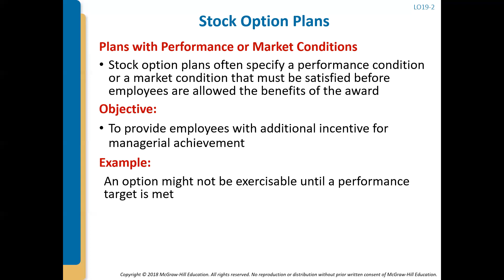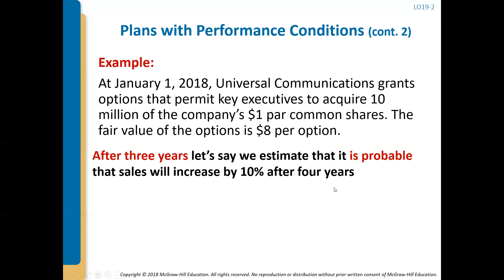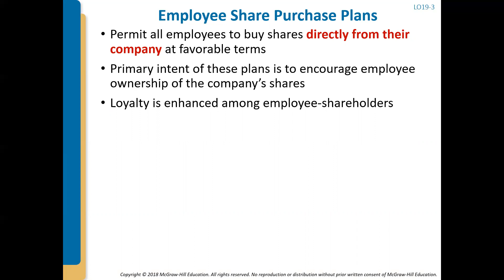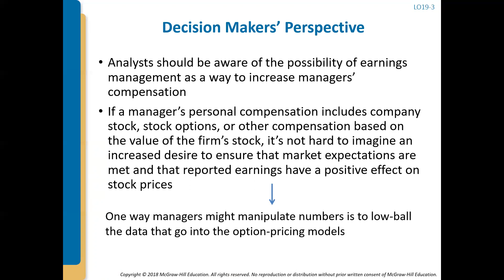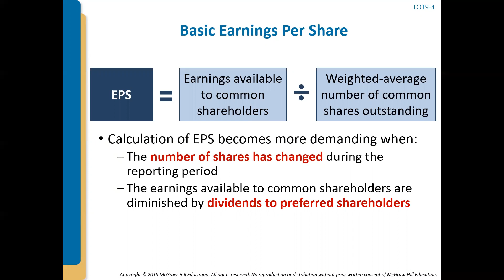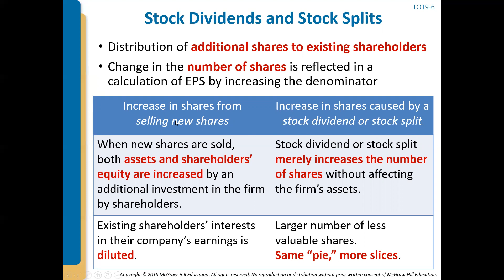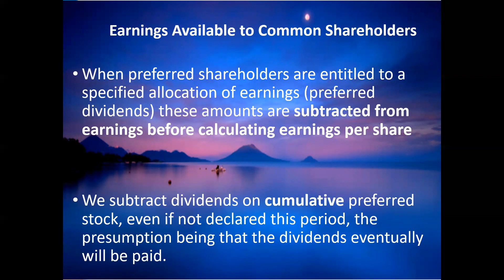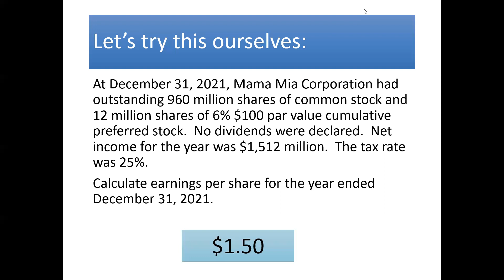Intermediate Accounting II - Chapter 19-2 Stock Options